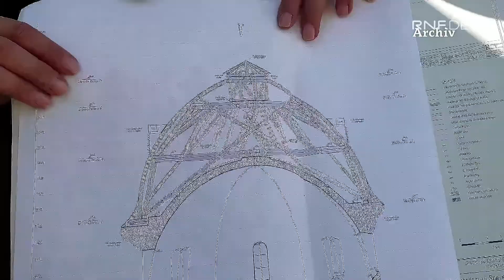Dom zu Speyer: Turmrenovierung ist abgeschlossen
Am Speyerer Dom ist ein weiterer Sanierungsabschnitt abgeschlossen. Die östliche Kuppel der Kathedrale wurde in den vergangenen vier Jahren auf Vordermann gebracht. Das Projekt dauerte vier Jahre und damit doppelt so lang als ursprünglich geplant. Und mit nunmehr 1,8 Millionen Euro ist es dreimal so teuer als zunächst angenommen. Doch nun ist der Dom erstmals seit 2018 wieder frei von Gerüsten. Zumindest bis 2023. Denn der nächste Sanierungsabschnitt steht bereits bevor.

News, Videos, Sendeformate und vieles mehr - in unserem 24h-Sender RNF. Im Kabel, im Web, als App.